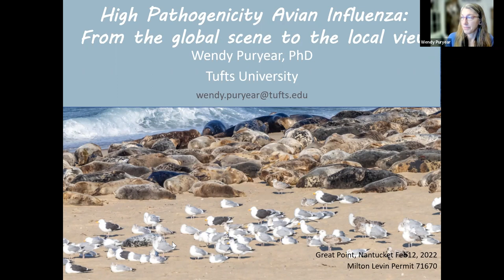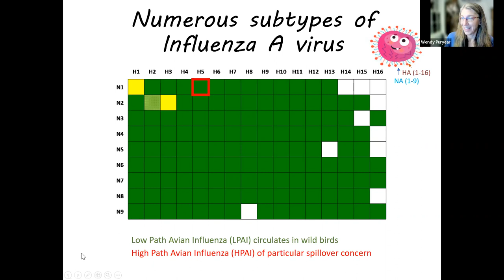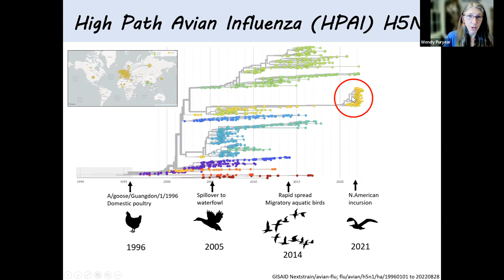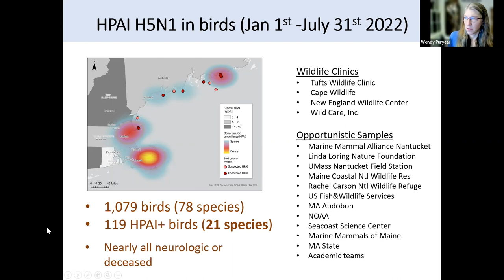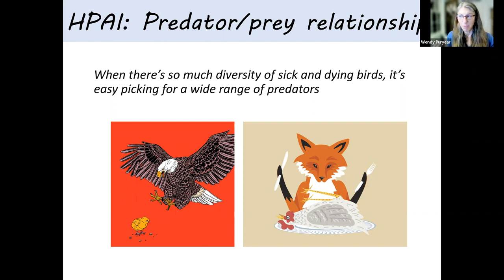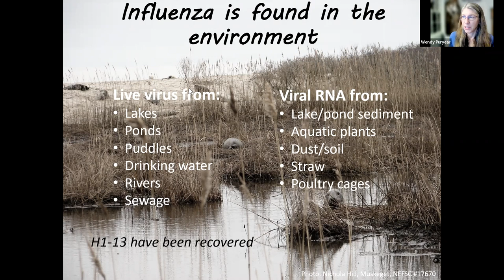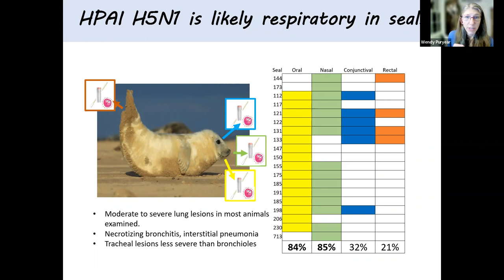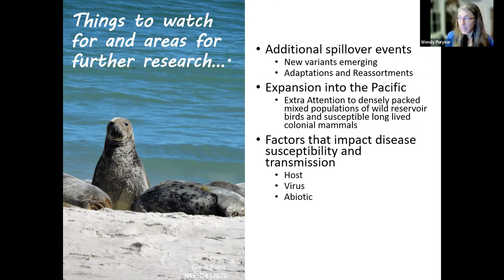Science Pub - HPAI update with Dr. Wendy Puryear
Dr. Wendy Puryear of the Tufts University School of Veterinary Medicine, will give an update on Highly Pathogenic Avian Influenza (HPAI) in our region and beyond.